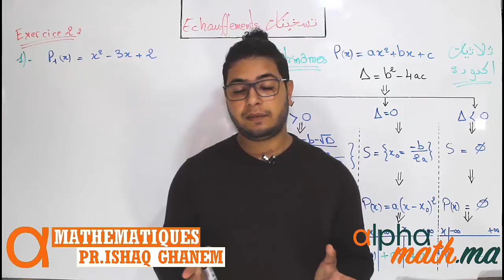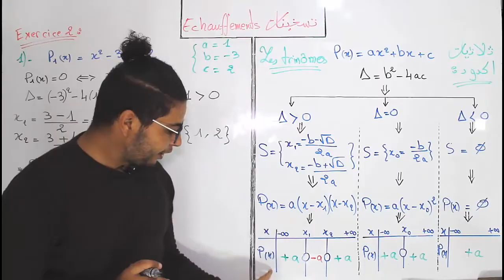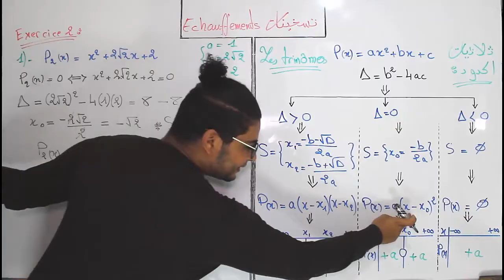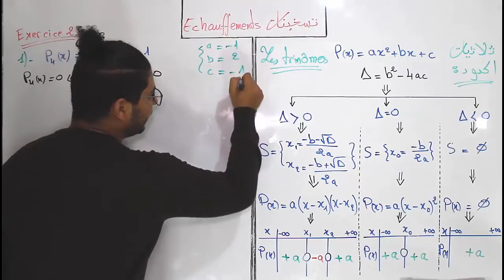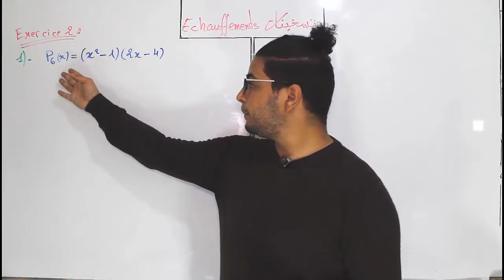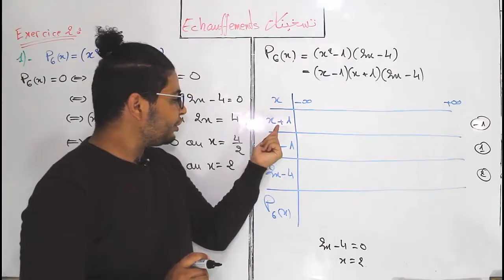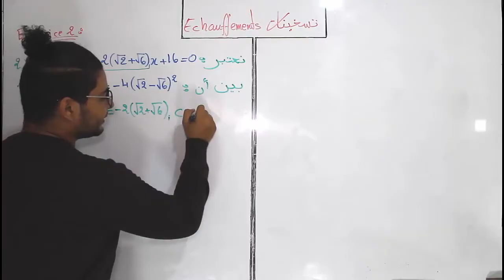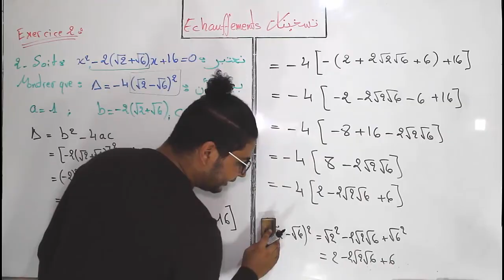Échauffements : #2 Les trinômes Tableau de signes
ثلاثيات الحدود Les trinômes
جدول الإشارة Tableau de signes

للتسجيل في عرض التفوق للإستعداد و التحضير للبكالوريا أرسل كلمة "عرض" عبر الواتساب 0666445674

math 2bac
cours math
math 2 bac pc svt
دروس الرياضيات البكالوريا

الأستاذ اسحاق غانم prof ishaq ghanem